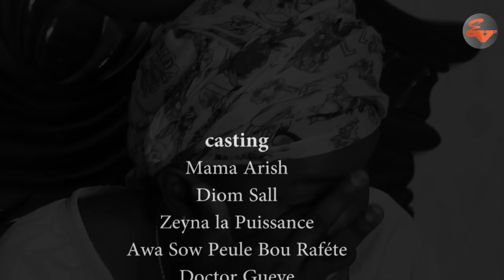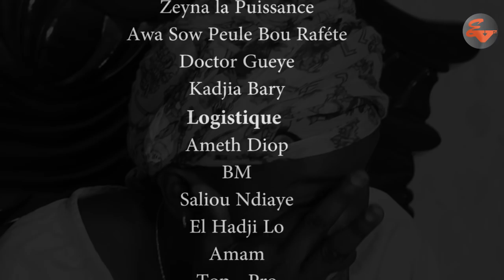koor mama noye moy to sa none ep 10